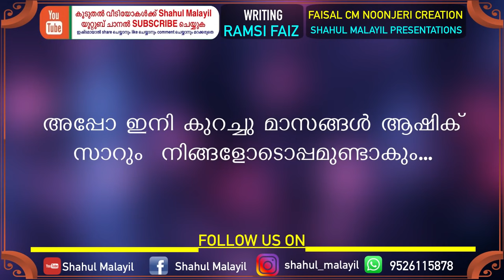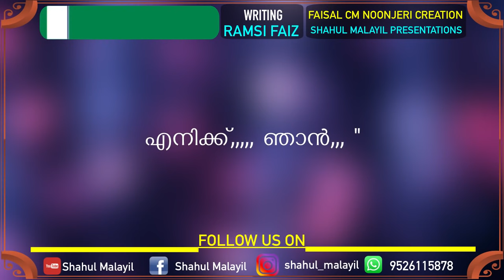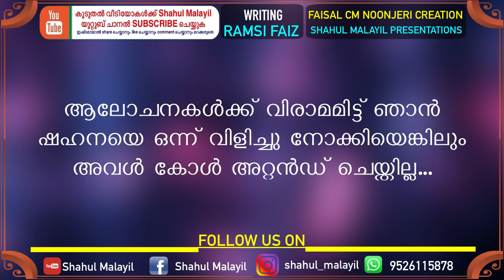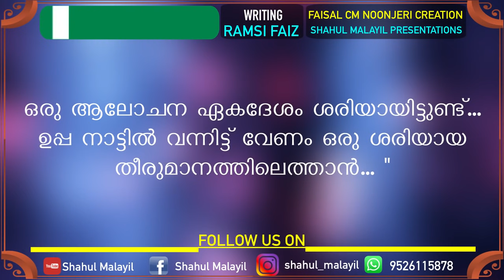Moilanji Monjulla Shahana - Part- 3 - Ramsi Fais - Shahul Malayil - ആരാണു പുതിയ സാർ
ആരാണു പുതിയ സാർ../മൈലാഞ്ചി മൊഞ്ചുള്ള ഷഹന ഭാഗം മൂന്ന്
Moilanji Monjulla Shahana - അവസാന ഭാഗം- Ramsi Fais - Shahul MalayilRamsi faiz,
 fais,
Shahana
,Mulla,Ramsi fais shahana,Ramsi faiz shahana,Ramsi fais mulla,Ramsi faiz mulla